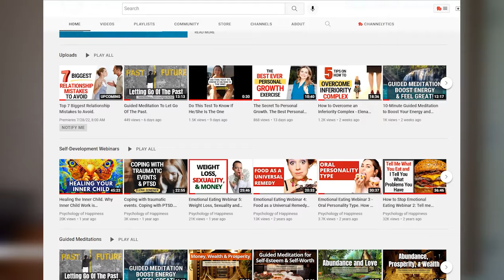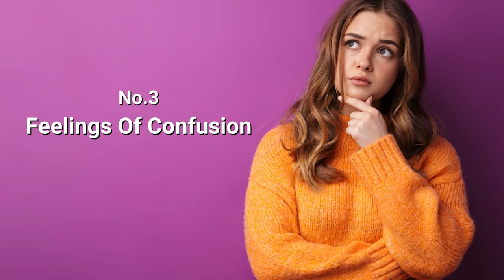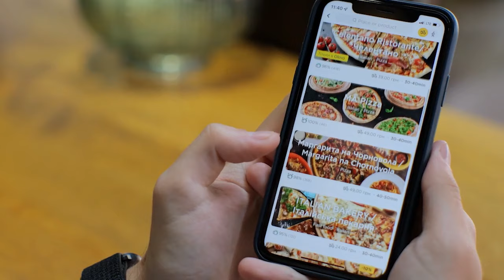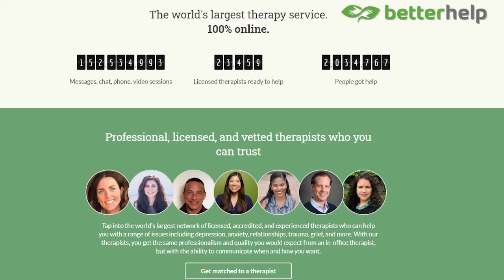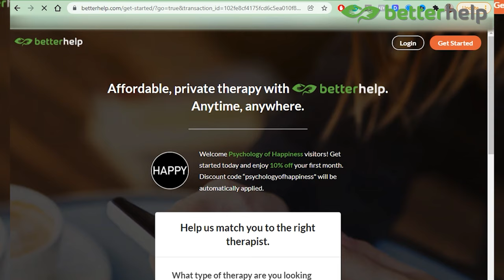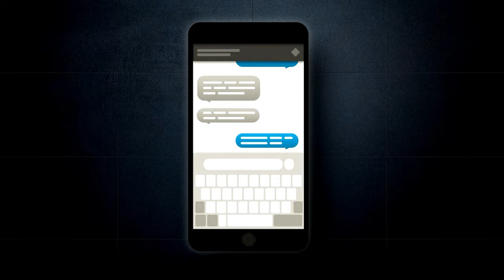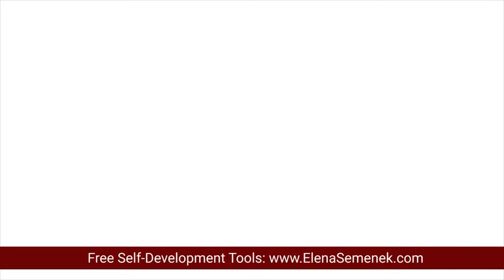5 Signs of a Toxic Partner. How to Identify a Toxic Person.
5 Signs of a toxic partner. How to identify a toxic person. How to spot a toxic lover. How to recognize a toxic person. Elena Semenek, Psychology of Happiness

VIDEO CHAPTERS:
00:00 Five signs of a toxic partner
01:35 Sign of a toxic partner #1 - disrespect of your time
04:42 Sign of a toxic partner #2 - sudden change of plans
06:32 Sign of a toxic partner #3 - feelings of confusion
08:55 Sponsor's info
10:51 Sign of a toxic partner #4 - jealousy
12:24 Sign of a toxic partner #5 - isolation